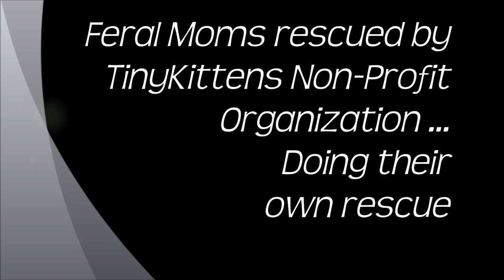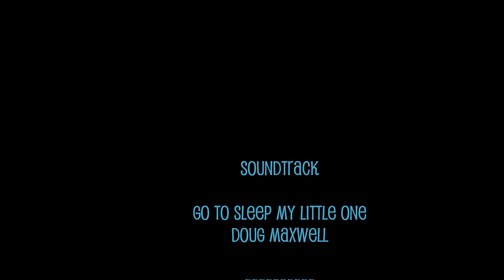TinyKittens ~ Rescued Moms to the Rescue